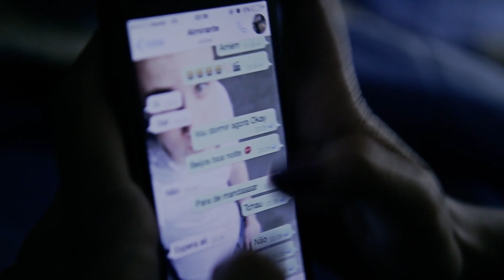EMBAIXO DA CAMA - Lenda Urbana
Cuidado onde você deixa o celular antes de dormir

Somos o Lenda Urbana, lançamos vídeos de terror semanais e especiais às sextas-feiras 13, sempre à meia-noite